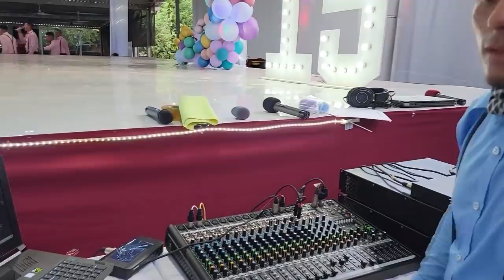Laura y su hermana rompen en llanto tras un tierno abrazo. El baile del Brindis Quinceañera de Laura